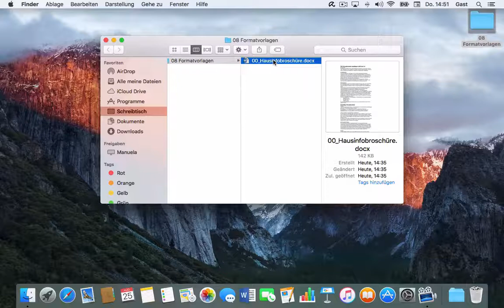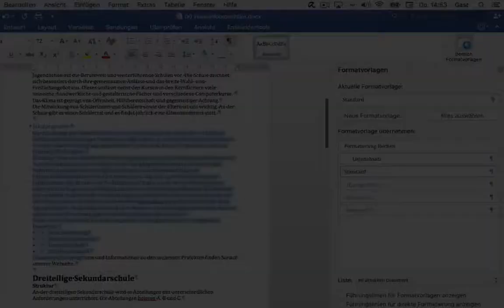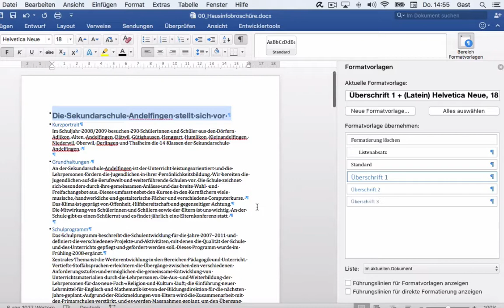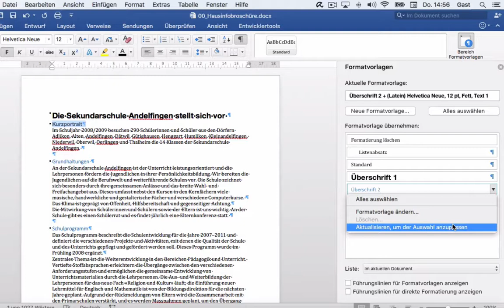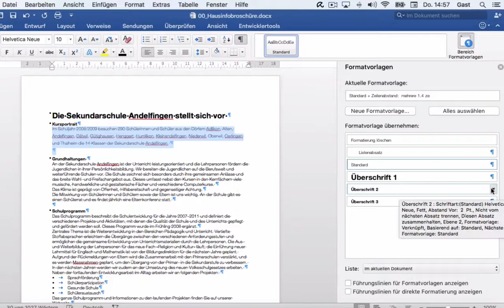Microsoft Word 2016 Mac: 171 Formatvorlagen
Formatvorlagen erlauben dir, Dokumente konsequent zu strukturieren und einheitlich zu formatieren, sie sind ein unverzichtbares Werkzeug jeder Textverarbeitung